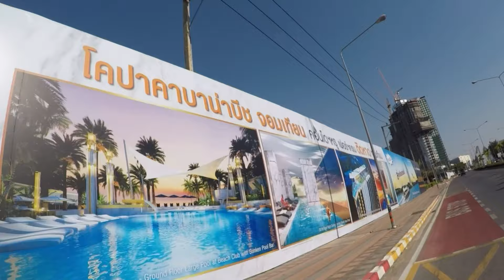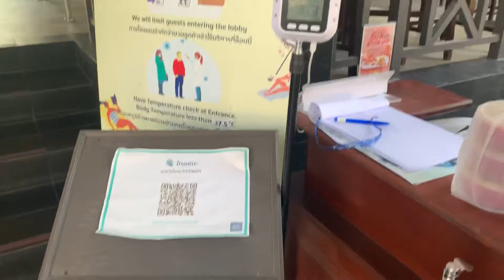Наше прошлое и настоящее в Паттайе |Где мы жили 10 лет назад?Джомтьен Бич Резиденс,Паттайя Парк 2021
Обзор жилья, где жили 10 лет назад - это первое кондо  60 метров от моря и арендованный дом  на Наджомтьене. Надо везде пожить, что бы понять где вам комфортнее! В свободное время готовим вкусные колбаски к пиву, вяленые томаты - деликатес и сушим фрукты !  Помогаем проходить карантин знакомым, как без Оливье и пельменей !  На крещение готовим Винегрет и делаем обзор улицы и базара на Паттайя Парк. Учим название фруктов по тайски на фоне моря!

Overview of housing where they lived 10 years ago - this is the first condo 60 meters from the sea and a rented house in Najomtien.  You have to live everywhere in order to understand where you are more comfortable!  In our free time, we prepare delicious sausages for beer, sun-dried tomatoes are a delicacy and we dry fruits!  We help our friends go through quarantine, as without Olivier and dumplings!  We prepare a Vinaigrette for christening and review the street and bazaar in Pattaya Park.  Learn the name of the fruit in Thai against the background of the sea!